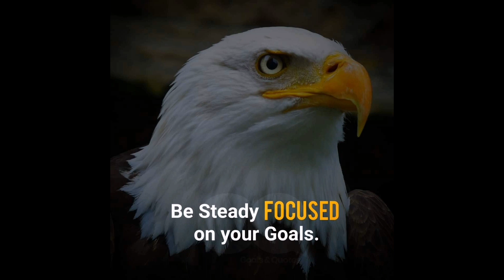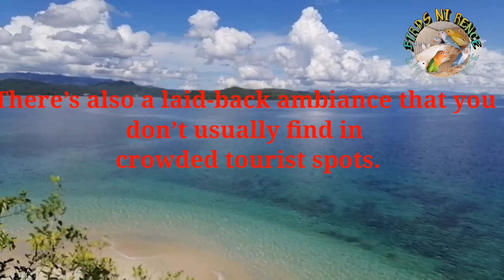TAYO NA SA MALDIVES!!!